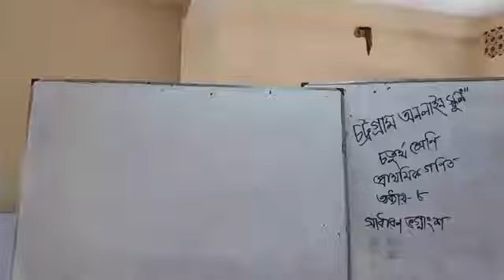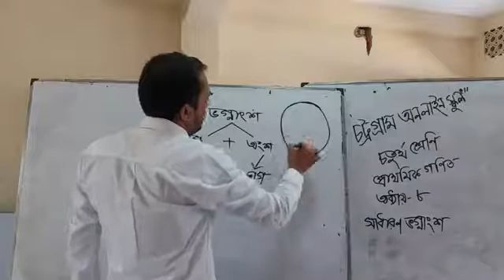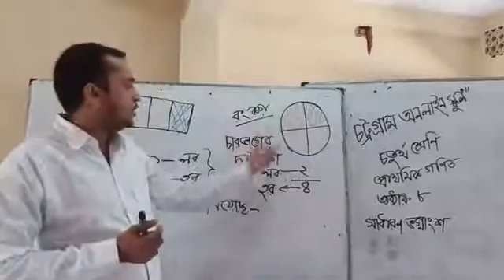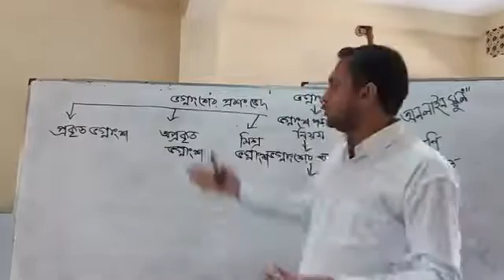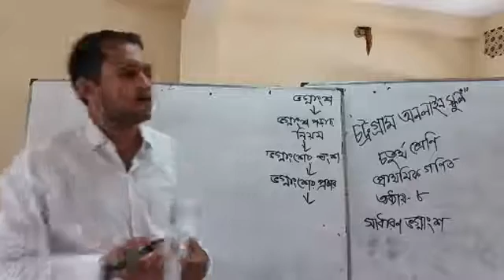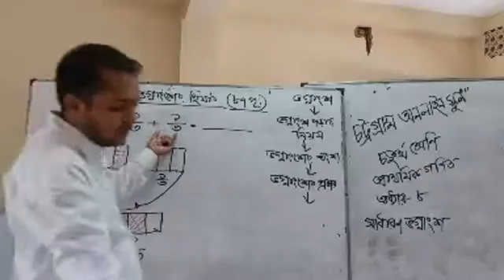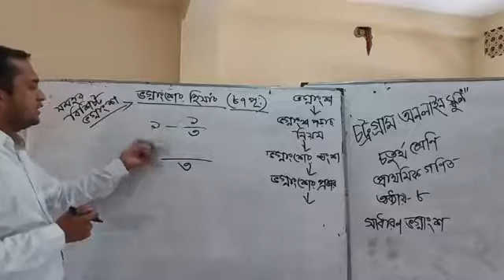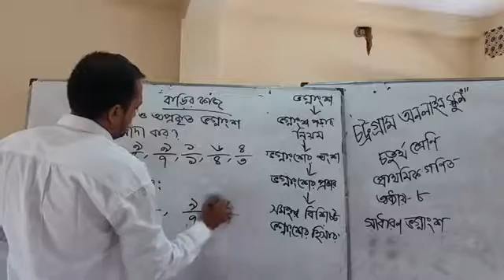শ্রেণী II ৪র্থII গণিত IIঅধ্যায় ৮ II সাধারণ ভগ্নাংশ II ১৩ জুলাই